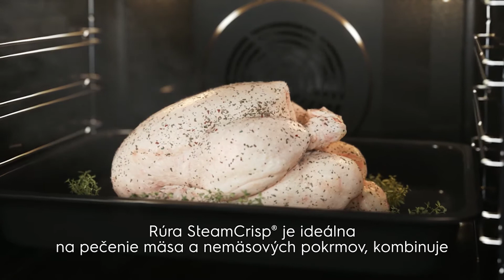Získajte bonus ku kuchyni zadarmo!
Bonus, s ktorým budú vaše dobroty ešte chrumkavejšie!👌 S kuchyňou 𝗗𝗔𝗟𝗡𝗢 pod vianočný stromček🎄

Tak vypustite paru a pečte už na Vianoce s kuchyňou DALNO v novej rúre Electrolux zadarmo.

Objednajte si kuchyňu do 𝟱.𝟭𝟭.𝟮𝟬𝟮𝟬 s bonusom v hodnote až 𝟲𝟭𝟵€